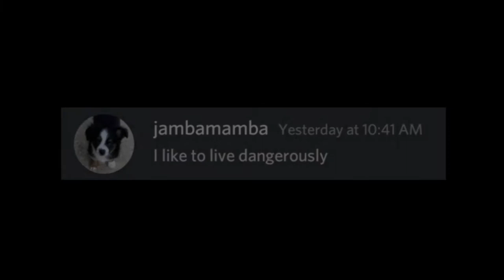Into the Fists | R10 Solo - Into the Mists | Shintao Monk U52 | Dungeons and Dragons Online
A short & simple introductory quest to those looking to start soloing Reaper 10 content in DDO.
Showcased by Ash's neglected brother pokemon champ - Jorye

The quest has only two main encounters:
An "optional" ambush of six Wisps at the beginning graveyard.
The Wisps can be split around the fence by which they spawn in and they can be countered entirely by spell absorption due to their nature.
(Or you can just stand in the middle of them all for no reason as shown in the video)

A short walk that favors left-hand driving.

An end-fight consisting of just four trip-happy Wolves and a slow moving red-named Scarecrow.
Don't kite too much or the kiting will never stop.

Guild - Surprised Pikachu - Orien / Argonnessen